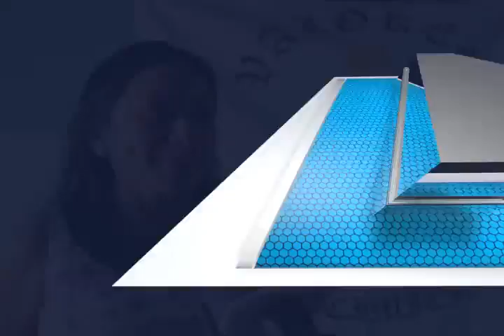PATRICIA VALORES NIÑOS FT